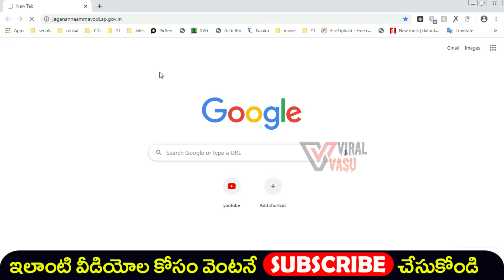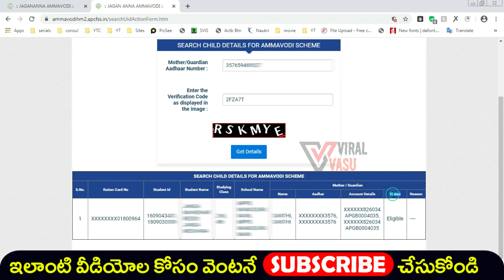అమ్మఒడి ఫైనల్ లిస్టు విడుదల | Jagananna Ammavodi Final List | ViralVasu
Amma Vodi List Correction,
Amma Vodi Praja Sadhikara Survey,
How To Check Amma Vodi List in Website,
jagananna ammavodi final list,
Latest Updates,